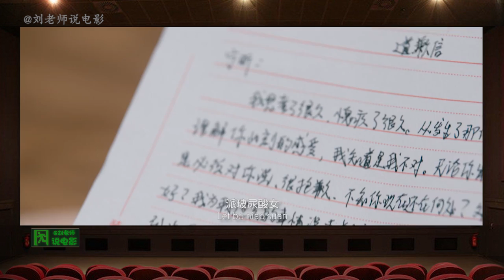看完就想骂脏话！逆天吐槽国产恐怖电影《台仙魔咒》！| 刘老师说电影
桌子也能成精了？
那下回是啥啊，马桶搋子仙吗？？？